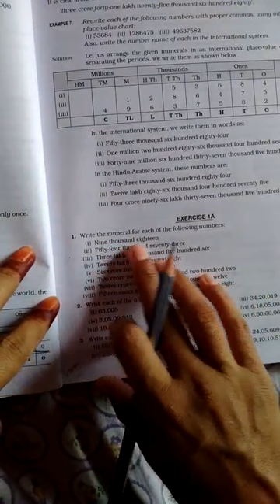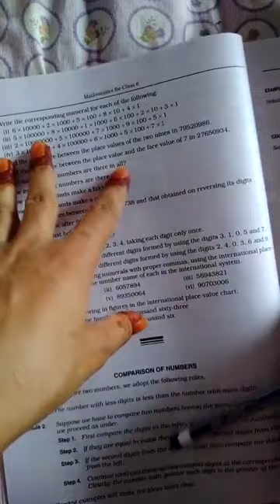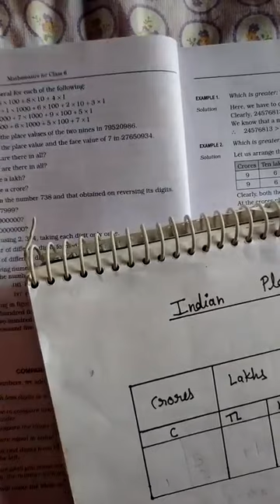Class 6 math Chap 1 (number system) Ex 1.A part 2